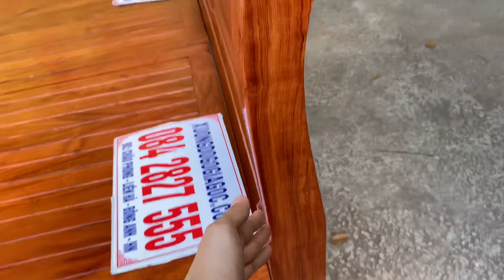Cặp đôi giường gỗ hương đá